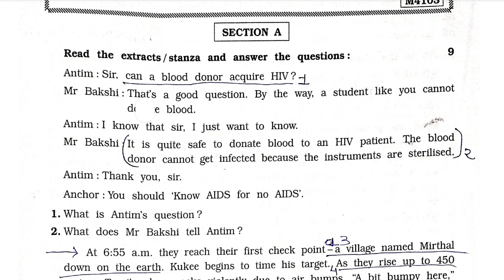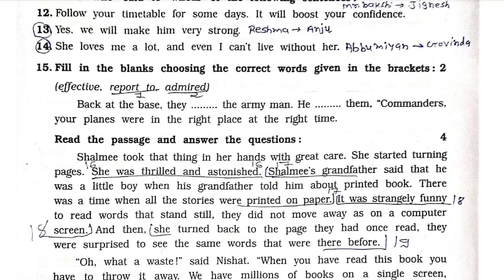std 9 english paper solution 2023 | class 9 english paper solution 2023 | dhoran 9 angreji paper